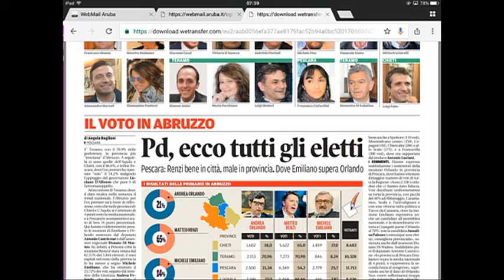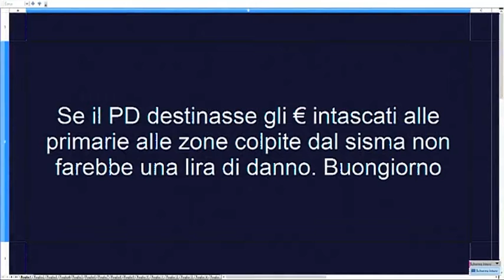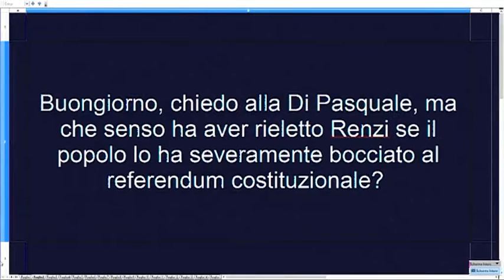Di Prima Mattina di Mercoledì 3 maggio 2017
Ospite: Manola Di Pasquale, presidente del consiglio di amministrazione dell'istituto zooprofilattico "G. Caporale" e membro della segreteria regionale del Partito Democratico.